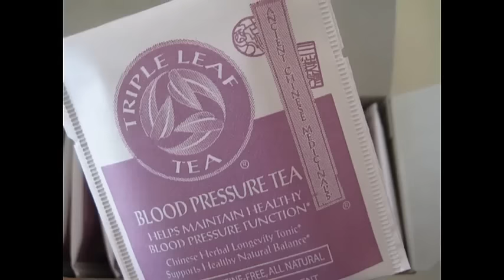Blood Pressure Tea - Triple Leaf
BLOOD PRESSURE TEA

SUGGESTED USE: 1-3 cups daily.* Enjoy this tea hot or iced to help maintain healthy blood pressure function.  BREWING INSTRUCTIONS:HOT TEA: Pour 1 cup of boiling water over a tea bag.

 The Chinese have used the herbs in this delicious, mild-tasting tea for thousands of years to help maintain blood pressure  levels that are already within the normal range, and to help nourish  the kidneys and liver.* Eucommia is highly esteemed as a vitality herb.*  Traditionally, it was used to fortify he body's “jing” or essence.

Chinese holly, mulberry, chrysanthemum and epimedium have a long history of use to help nourish the kidney and liver.* Fo-ti is a renowned herb, used traditionally to help support healthy, normal vitality and to help nourish the blood, kidney and liver.* Caring for one’s kidney and liver, along with a healthy lifestyle and wholesome foods, was believed to contribute to balance and well-being.* It also was considered to help support the healthy function of the back, bladder and joints.*

 Ingredients:
Eucommia leaf, Uncaria (gambir) stem, Chinese holly leaf, Chrysanthemum flower, White mulberry leaf, Fo-ti (he shou wu) root, Horny goat weed (epimedium) leaf.
NOTE: This tea is not recommended for use by pregnant women or nursing mothers – if you are pregnant or nursing, consult your health care practitioner first before using.*